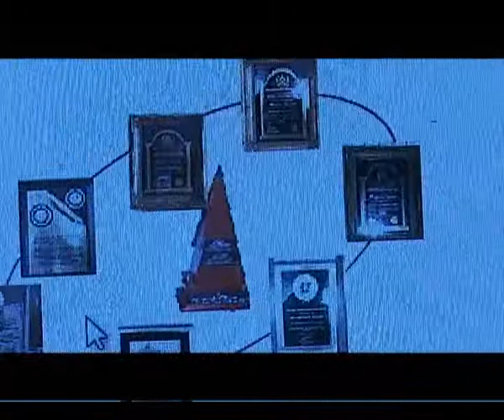NCC Impose Sanctions On Mobile Operators 2